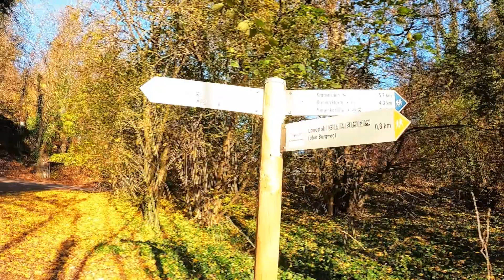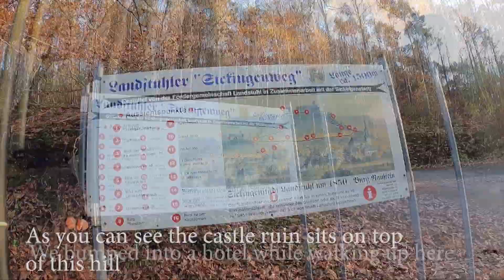Exploring and Traveling Germany - Hiking and Castle Ruins - Vlog #49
Welcome back to our new vlog, we just flew in from Incheon, South Korea to Germany. We'll explore and will be creating more content around our travels in Europe. This is our sneak peek of our travel here in Germany. Hope you enjoy it!